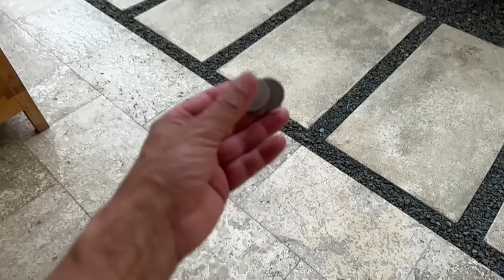Conjuro para preguntar a tu yo del futuro (y que te responda)